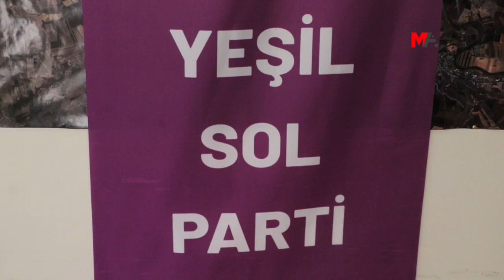1 EYLÜL ÇAĞRISI: SAVAŞSIZ BİR DÜNYA İÇİN ALANLARDA OLALIM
İstasyon Meydanı’nda yapılacak 1 Eylül mitingine katılım çağrısı yapan Yeşil Sol Parti Amed İl Eşsözcüsü Abbas Şahin, tüm kesimleri savaşsız ve sömürüsüz bir dünya için alanlara çağırdı.

Yeşiller ve Sol Gelecek Partisi (Yeşil Sol Parti) ve Halkların Demokratik Partisi (HDP), 1 Eylül’de İstasyon Meydanı’nda “Toplumsal barış için eşit ve özgür yaşam” şiarıyla saat 16.00’da miting gerçekleştirecek. Yeşil Sol Parti Amed İl Eşsözcüsü ve Tertip Komitesi Başkanı Abbas Şahin, mitinge katılım çağrısı yaptı.

Dünyada yaşanan savaşlar sonrasında çizilen haritaların ezilen halklara yeni bir savaş olarak döndüğünü söyleyen Şahin, “Ortadoğu coğrafyasına baktığımızda 100 yıl önce emperyal savaşlar sonucunda çizilen bir harita söz konusu. Kurdistan’ın dört parçaya bölünmesinden sonra Kürt halkı gözyaşından ve kandan başka bir şey görmedi. Ancak buna rağmen yıllardır demokratik çözümü ön plana çıkarmaya çalışıyor” dedi.